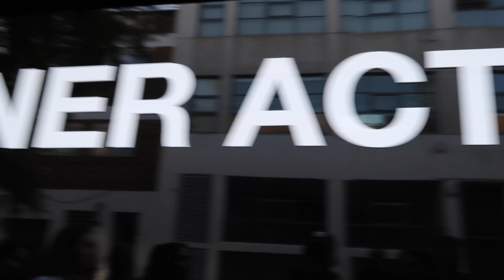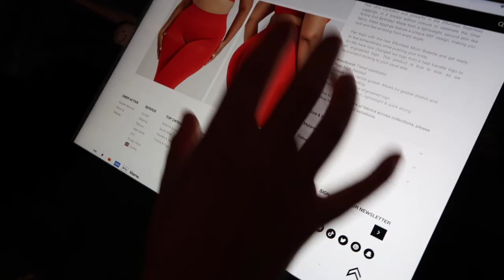Oner Active 2nd Birthday Pop Up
Heyy, how are you doing familia?

Enjoy spending the day with me visiting the Oner Active 2nd birthday pop up event and also get £10 off your first shop using this link: